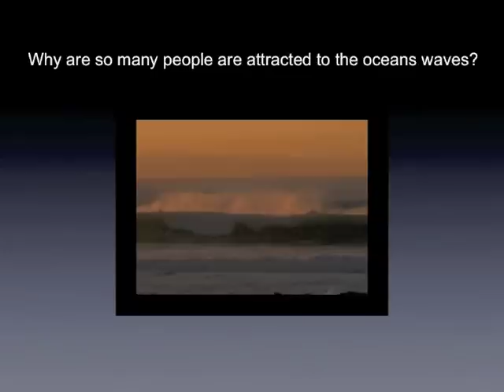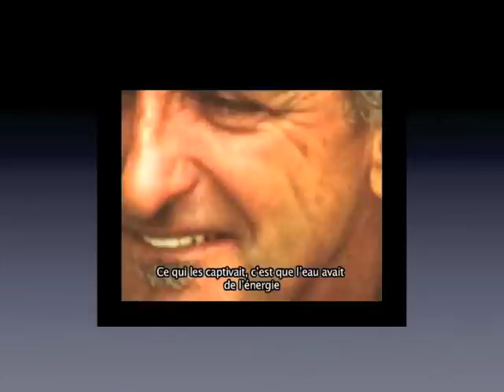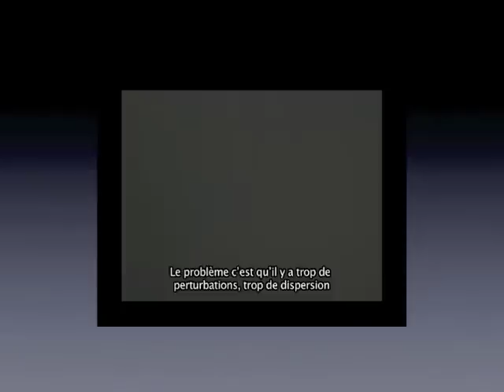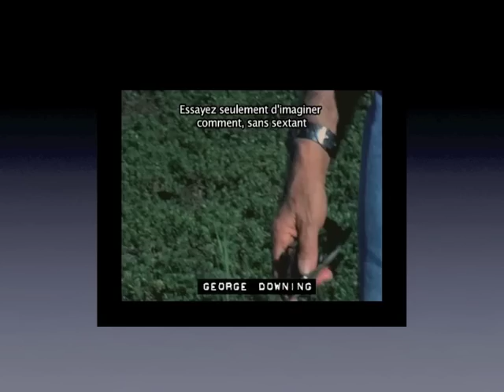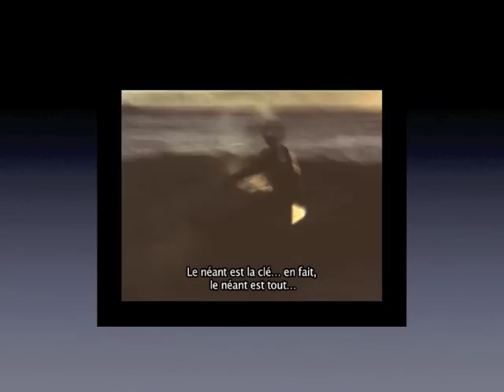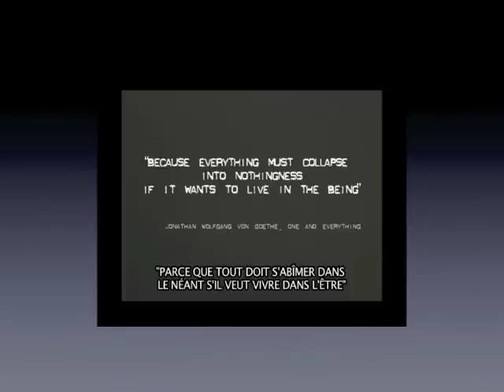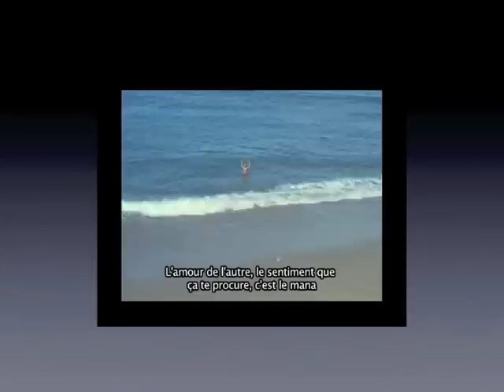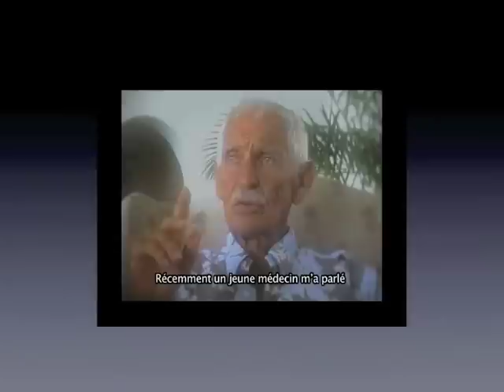TEDxBasqueCountry - Taki Bibelas - The Still Point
Taki Bibelas
Filmaker, photographer

"The Still Point"

Athens-born surfer/photographer Taki Bibelas instills his Mediter­ranean sen­si­bil­ity to his film projects. Whether shoot­ing fash­ion pho­tog­ra­phy or work­ing on his new surf film The Still Point, Taki brings to the frame his strong sense of color and light.

The Still Point started in my head years ago. I was spend­ing all my free week­ends in Geuthary, France and got to know Miki Dora. One day, he invited me to a din­ner meet­ing he had with Stacy Per­alta and Agi Orsi, who just made Dog­town and Z-Boys. They wanted to make a movie about Miki. He kept say­ing that a movie about him shouldn't be a surfer movie— there was or he had another story to tell. Later, I said, if I ever made a film about surf­ing, I wouldn't want any surf­ing in it. Miki was really sick and knew he was dying; the movie never got made. I did take a por­trait of him for Vogue just after. I think he liked that and wanted to leave some­thing behind.

That idea of a surf film to show a true mean­ing of surf with­out show­ing surf­ing stuck in my mind and I set off to shoot Polaroids, super 8, 16mm and record audio in Cal­i­for­nia, Hawaii and, later, Aus­tralia. The name The Still Point comes from some lines in the T.S. Eliot poem "Burnt Norton":

At the still point of the turn­ing world. Nei­ther flesh nor flesh­less;
Nei­ther from nor towards; at the still point, there the dance is,
But nei­ther arrest nor move­ment. And do not call it fix­ity,
Where past and future are gath­ered. Nei­ther move­ment from nor towards,
Nei­ther ascent nor decline. Except for the point, the still point,
There would be no dance, and there is only the dance.

It described my feel­ing of surf­ing. I began to under­stand from the incred­i­ble peo­ple I met that the true spirit of surf­ing was the water ... the ocean. I began to ask the ques­tion, "Is the ocean alive?" It lead me to set­ting up the film the way it is—like a poem, a film about every­thing and noth­ing, a film about water, the ocean and life as seen though the eyes of some very insight­ful surf­ing per­son­al­i­ties. There is very lit­tle surf­ing in the film, but we really feel it.